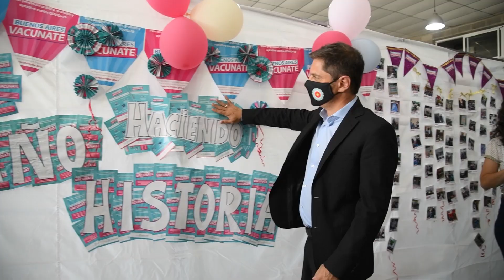Kicillof anunció la vacunación libre con tercera dosis para mayores de 60 años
“A partir de mañana habrá vacunación libre con tercera dosis para mayores de 60 años y trabajadores de la salud que hayan completado sus esquemas primarios hace cuatro meses, y para personas inmunodeprimidas que hayan recibido el segundo componente hace un mes”, aseguró este miércoles el gobernador de la provincia de Buenos Aires, Axel Kicillof, al encabezar un acto por el primer aniversario de la puesta en marcha de la campaña de vacunación contra el Covid-19. Fue desde el operativo de inmunización emplazado en la Casa del Bicentenario del municipio de Avellaneda, junto al ministro de Salud, Nicolás Kreplak; el intendente local, Alejo Chornobroff; y la jefa de Gabinete municipal, Magdalena Sierra.

En ese marco, Kicillof destacó que “así como exigimos el pase libre con vacunas para seguir promoviendo los cuidados y la vacunación, en la Provincia ya contamos con programas de vacunación libre y federal”. “La vacunación es un hecho social y colectivo, que tiene que ver con la salud individual, pero sobre todo con cuidar a los demás y preservar todos los avances que hemos logrado”, enfatizó.

“Desde la puesta en marcha de la campaña hace un año, la Provincia no paró de vacunar ni un solo día y está por llegar a 30 millones de aplicaciones”, sostuvo el Gobernador, al tiempo que valoró que “la libertad que hoy tenemos, que nos permite esperar una temporada récord, se debe al esfuerzo de los y las trabajadoras de salud que, de lunes a lunes, nos siguieron cuidando e inmunizando”.

La vacunación libre podrá realizarse en cualquier posta de la Provincia, independientemente del lugar de residencia -incluso de otras jurisdicciones-. El programa Buenos Aires Vacunate alcanzó a 14,7 millones de bonaerenses, de los cuales 12,6 millones completaron sus esquemas primarios. Además, se aplicaron hasta el momento más de 889 mil dosis de refuerzo y más de 891 mil terceros componentes en los casos de personas inmunodeprimidas y mayores de 50 años que recibieron la vacuna de Sinopharm.

“Esta campaña que comenzó hace un año ya nos permitió alcanzar una cobertura del 88% de los y las bonaerenses con primera dosis y 75% con esquema primario completo”, aseguró Kreplak y añadió: “Es el resultado del esfuerzo de todo el pueblo de la Provincia, que acompañó y puso el hombro para cuidarse y cuidar a los demás”.

Respecto de la situación epidemiológica, el Ministro resaltó que “ayer tuvimos 11.800 casos, mayoritariamente de la variante Delta, en tanto que Ómicron representa un 30% de los contagios en el conurbano bonaerense”. “Esta situación no tiene correlato en casos graves, ya que las personas vacunadas están mucho más protegidas: tienen menos posibilidades de contagiarse y 19 veces menos riesgo de cursar la enfermedad de forma grave”, sostuvo.

Por su parte, el intendente Chornobroff remarcó: “Desde el municipio de Avellaneda estamos orgullosos del trabajo realizado durante este año, en el que la Provincia nos acompañó desde el primer día, tanto en los aspectos vinculados a la pandemia como a las necesidades de recuperar el poder adquisitivo y apuntalar la educación”.

Por último, Kicillof subrayó que “para preservar lo que logramos, tenemos que continuar con la vacunación y sostener los cuidados, aislándonos ante el primer síntoma para no poner a nadie en riesgo”. “Aunque decían que era imposible, la campaña de vacunación es hoy una realidad de 30 millones de aplicaciones”, concluyó.